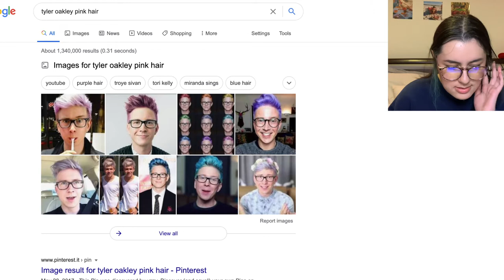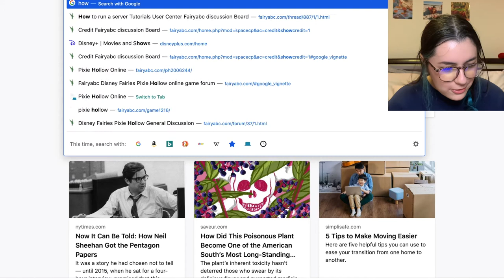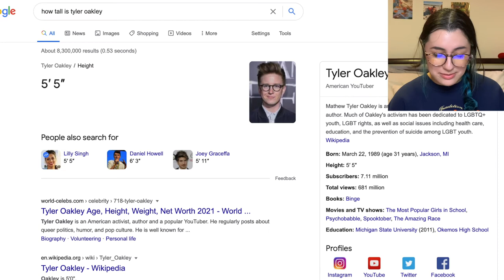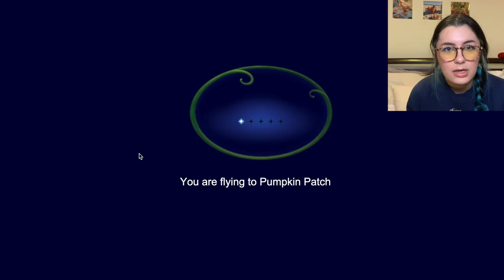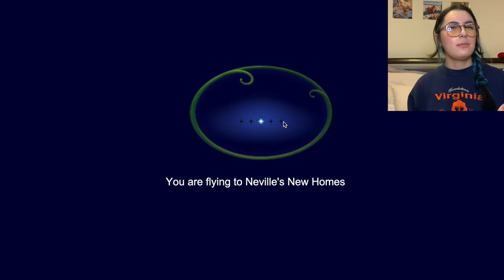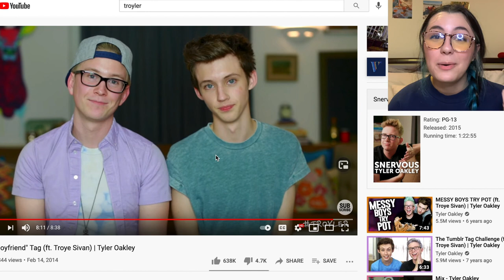roleplaying in pixie hollow but it's worse than you think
i could quite literally make like 20 more of these please tell me you want them.